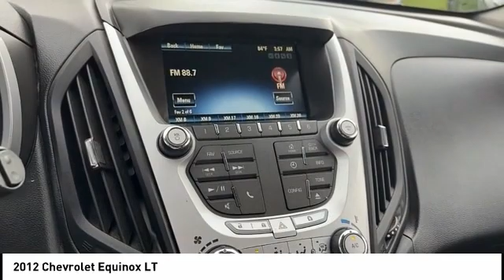2012 Chevrolet Equinox Asheville NC 355284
2012 Chevrolet Equinox LT

354 Sardis Rd.

* TELESCOPING STEERING WHEEL * * ONLY ONE PREVIOUS OWNER *   * 2012 ** Chevrolet * * Equinox * * LT *  Auto fans love the traction control, AM/FM radio and CD player, anti-lock brakes, dual airbags, and side air bag system of this 2012 Chevrolet Equinox LT.  For a good-looking vehicle from the inside out, this SUV features a dazzling mocha steel metallic exterior along with a jet black interior.  This one scored a crash test rating of 4 out of 5 stars.  Maximize your trunk space with the versatility of a folding rear seat.  Don't regret waiting on this one! DeBruhl's Used Car Superstore is the largest independent auto dealer in WNC! We offer a full range of financing with our guarantee credit approval, everyone is approved here.